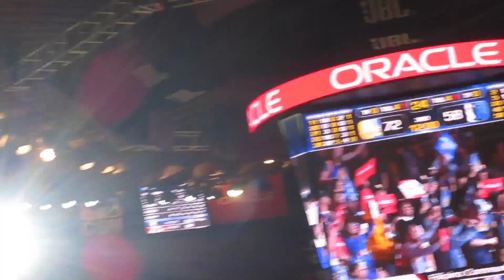WARRIORS GAME !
This was during the Dallas Mavericks vs Golden State Warriors. Finally saw Stephen Curry! hope you guys enjoy the vlog.

beats by:
chill hip-hop freestyle by thaibeats